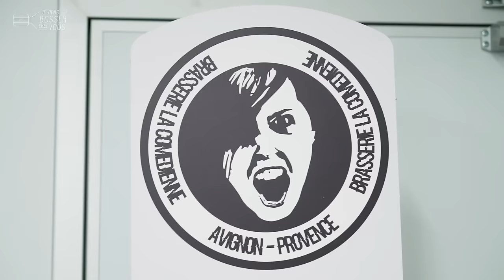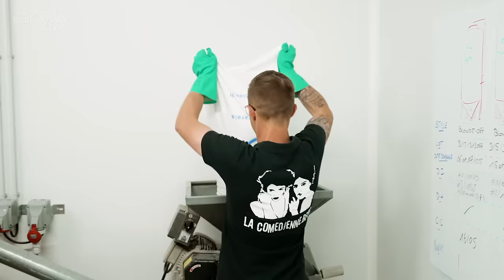Brasseur - Je teste ton job agro sur le Grand Avignon chez La Comédienne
🎯 Ton futur job agro ? C'est sur le territoire du Grand Avignon où les entreprises recrutent !
Bienvenue chez La Comédienne, une brasserie où Loïc te présente son métier de brasseur.

👤 Loïc est un jeune brasseur dynamique au cœur d'Avignon en Provence. D'une famille de restaurateur, il s'est pris de passion pour la fabrication de la bière, dans son garage à ses débuts. "Je brassais depuis 3 ans en amateur... J'étais serveur en salle, puis gérant d'un petit établissement", raconte Loïc qui a repris ses études : un diplôme universitaire (DU) de technicien de process brassicoles sur un mois, avec des stages en entreprise. "J'avais déjà des bases et passer ce diplôme m'a permis d'avoir des certitudes."

🌾 Aujourd'hui, il a fait de la brasserie son métier. C'est même un professionnel aguerri et formé, qui gère toute la production de cette brasserie artisanale. Son métier précis au quotidien ? "Elaborer la bière, de la création au suivi des fermentations jusqu'au conditionnement, peu importe le support : en fûts, en cannettes ou en bouteilles", explique-t-il. Ce métier "reste accessible", selon Loïc qui poursuit son évolution professionnelle. "Je continue de me former... C'est un métier où tu continues toujours d'apprendre et il n'y pas de lassitude."

Les trois qualités pour son job ?
"Passionné, attentif et rigoureux !"

🔎 La Comédienne est une brasserie artisanale au cœur d'Avignon. Elle fournit d'ailleurs chaque année le célèbre festival avec un brassin spécial. Ils sont trois à bosser ici, autour d'une gamme originale et créative... à consommer avec modération, bien sûr ! 🍻

Si toi aussi, tu veux bosser dans l'agroalimentaire sur le Grand Avignon, il y a plein de métiers et de formations innovantes... Alors, comme Loïc, n'hésite pas : lance toi !

[VITAMIN’A = VIsion du Territoire du Grand Avignon sur les Métiers et formations Innovantes autour de la Naturalité et de l’Alimentation)

Tournage réalisé dans le respect des conditions sanitaires et réglementaires en vigueur / L'abus d'alcool est dangereux pour la santé, à consommer avec modération !
00:00 Introduction
00:11 Au boulot : le métier de brasseur
02:36 Les 3 qualités pour le job ?
02:0 Conclusion : postulez !